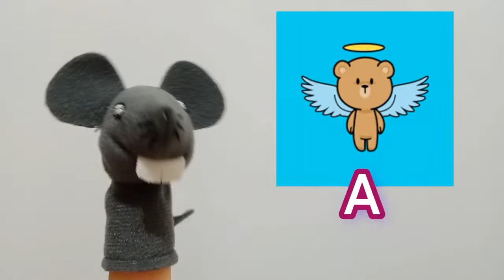30 palabras con la letra A | Aa | La vocal Aa | Vocales para niños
30 palabras con la letra A | Aa | La vocal Aa | Vocales para niños. La letra "A" es la primera letra del alfabeto en muchos idiomas, incluyendo el español y el inglés. Es una vocal y se pronuncia generalmente como una "a" abierta. La forma de la letra "A" se caracteriza por ser una letra mayúscula con una línea vertical central que se cruza por una línea horizontal en su parte superior.

En el idioma español, la letra "A" es muy importante, ya que representa tanto un sonido como una grafía fundamental. Es una vocal abierta, lo que significa que la boca está completamente abierta al pronunciarla. Se utiliza en numerosas palabras y desempeña un papel crucial en la formación de sílabas y palabras.

En el contexto de la escritura, la letra "A" se encuentra en innumerables palabras y su presencia es esencial para la comprensión del lenguaje escrito. También es una letra muy común en nombres propios, tanto en el ámbito personal como en el geográfico. Además, en matemáticas, la "A" se usa a menudo para representar variables y constantes en fórmulas y ecuaciones.

Además de su función en el lenguaje, la letra "A" también tiene significados y simbolismos en diferentes contextos culturales. Por ejemplo, en algunos sistemas de calificación, la "A" representa la máxima excelencia o el mejor rendimiento posible. En música, la "La" se refiere a una nota musical específica.

En resumen, la letra "A" es una vocal fundamental en el idioma español y en muchos otros idiomas. Su forma y sonido son reconocidos en todo el mundo, y su presencia es vital tanto en la escritura como en el lenguaje hablado. Es una letra versátil y llena de significado en múltiples contextos.

La letra A es por lo general la primera letra que se le enseña a los niños, también es la primera vocal que se aprenden los niños en la escuela. Las canciones del abecedario de la A a la Z pueden ayudar a los niños a aprender las letras por su nombre.

¡Disfrútalo!

Besitos 😘